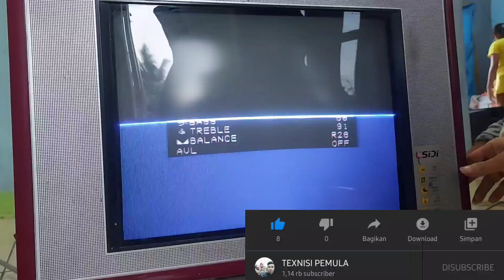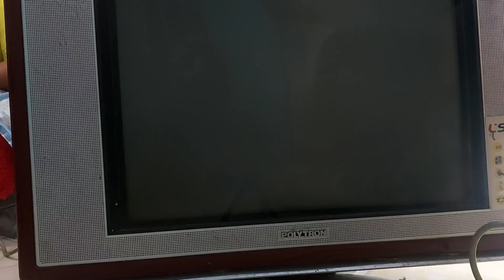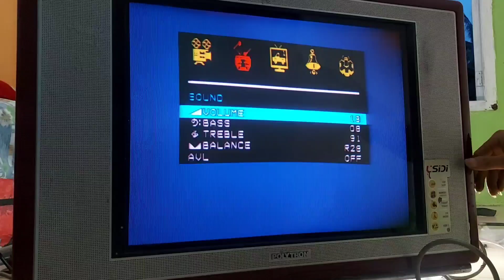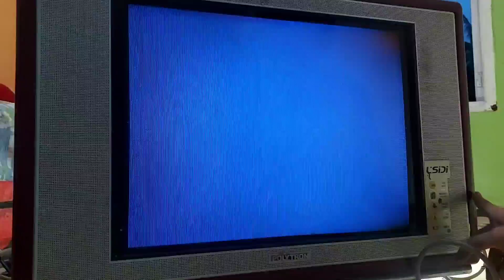tv polytron nyala sebentar layar bagian atas hitam kembali mati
part yg saya ganti D403 in007 dan c402 50v 1uf

segala resiko tanggung sendiri🙏